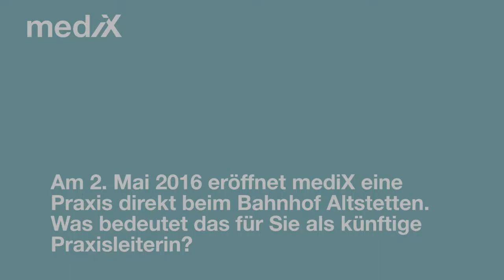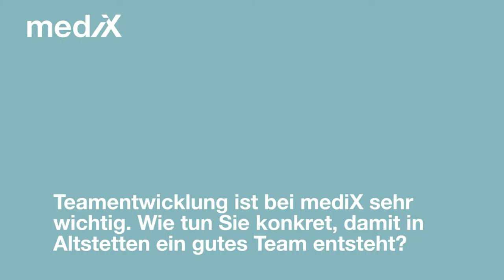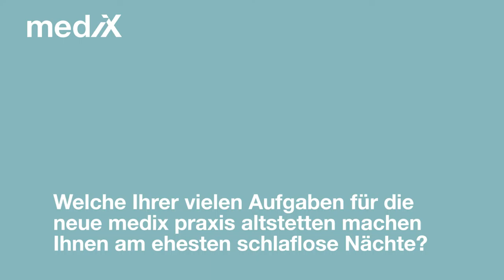Das ist eine echte Herausforderung für mich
Die künftige Praxisleiterin der neuen mediX praxis direkt beim Bahnhof Altstetten in Zürich erläutert mediXblogTV, warum sie sich auf die neue Herausforderung freut und was es noch zu tun gibt bis zur Eröffnung am 2. Mai 2016.